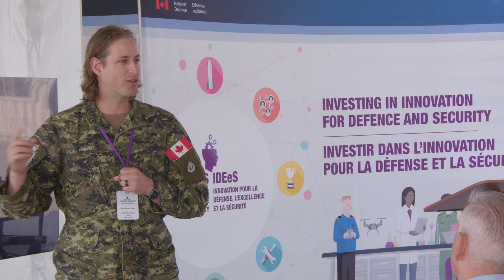DefenceIDEaS - Pop Up City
The Innovation for Defence Excellence and Security (IDEaS) program’s “Pop up city” contest called upon innovators to develop reliable, energy efficient, integrated, and scalable energy, water, and waste management systems for the relocatable temporary camps (RTCs) relied on by the Canadian Armed Forces.

Three finalists recently demonstrated their solutions to reduce fuel and water input to RTCs by at least 33 per cent.

Learn more about the successes of the “Pop up city” contest